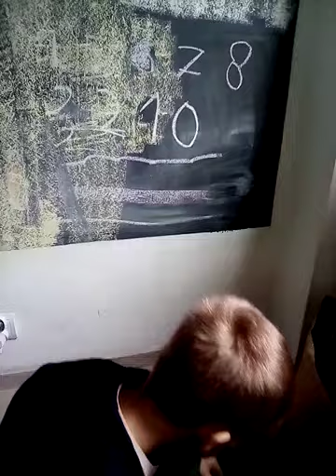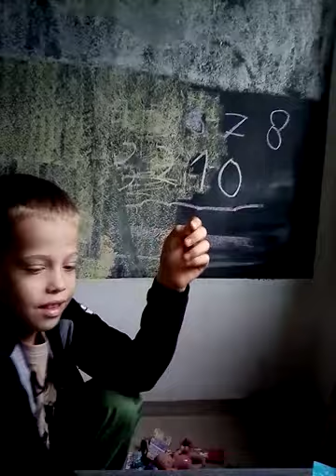25 września 2021